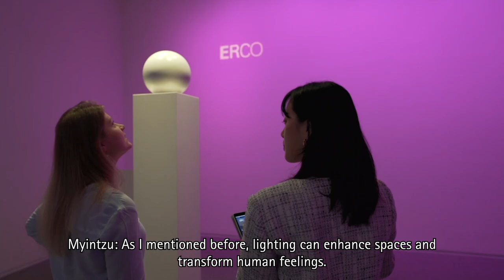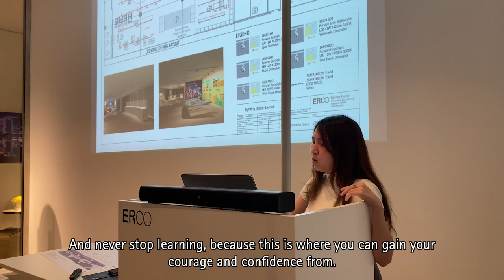Women in Lighting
"Light is a feminine medium."

Happy Women's Day! ERCO shines our spotlight on our Women in Lighting.